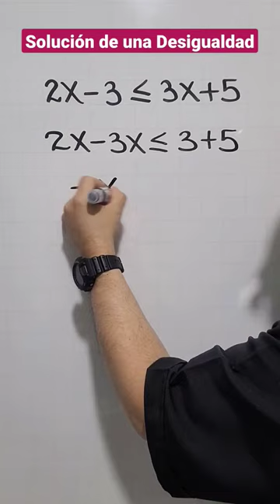Ejercicio 2 de Desigualdades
julioprofe explica cómo resolver una desigualdad o inecuación de tipo lineal.